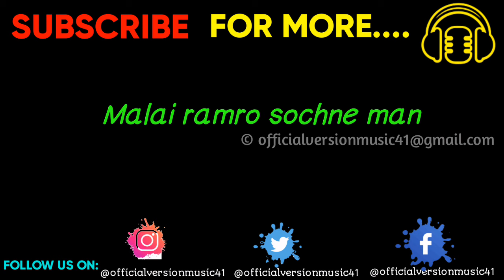Timro Man Badliyecha Karoake|Yash Kumar&Milan Newar|Official Version Music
➥Presenting Nepali Karoake ''Timro Man Badliyecha Karoake" Only on Official Version Music

Nepali Song – Timro Man Badliyecha

➤ Singer –Yash Kumar & Milan Newar
➤ Lyrics  –Yash Kumar

 यदि तपाईलाई कुनै गीतको ट्रयाक अथवा कराउके चाहिएमा तपाईहरुले हाम्रो कमेन्ट बक्स मा लेख्न सक्नुहुन्छ।कुनै डर नमानी  आफूलाई चाहिएको ट्रयाकहरु तपाईंले कमेन्ट बक्समा लेख्न सक्नुहुनेछ र हाम्रो च्यानललाई subscribe गरी साइडमा रहेको बेल आइकन मा प्रेस गरी all  notification मा पार्नु होला किनकी हामीले हालेको कुनै पनि भिडियो पहिले तपाईं माझ जाओस्